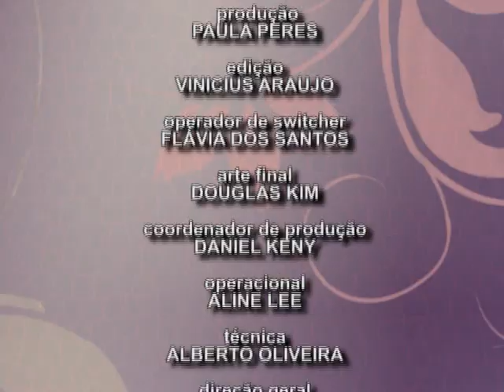Mulheres em Ação - Tema : Proteção Animal - Bloco 2 - 06.12.2012 - TV Mundi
Dione Forti recebe no programa MULHERES EM AÇÃO, a convidada Angela Caruso. O tema é "Proteção Animal".